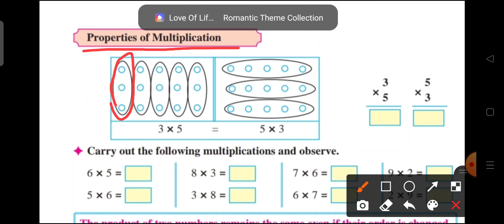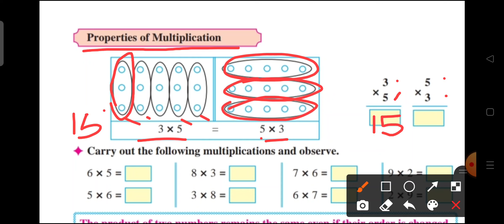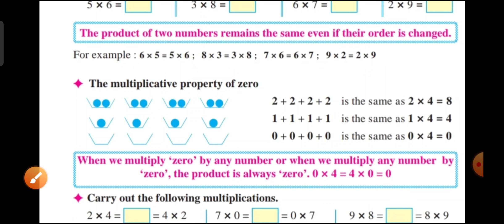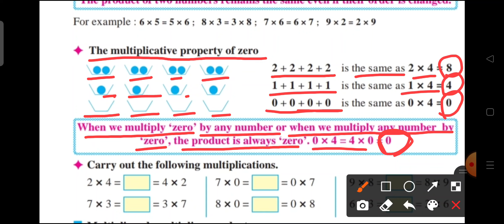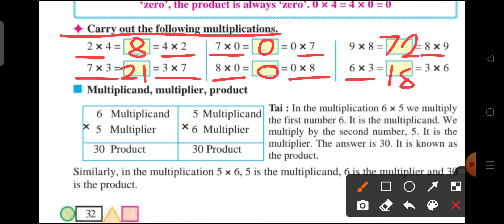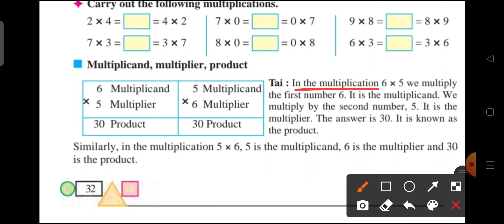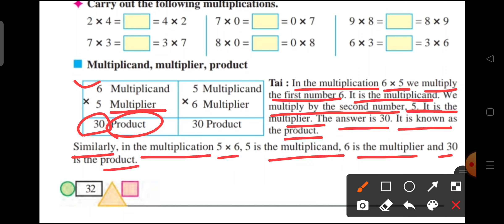std-3#maths#properties of multiplication#page no.32#मराठीतून स्पष्टीकरणासह